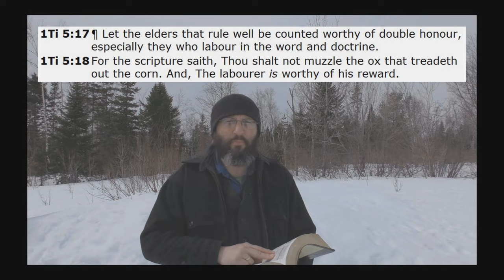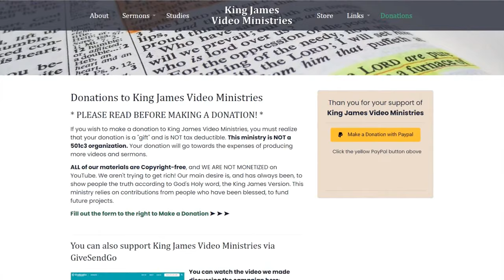There Is No Way Out, But Up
The true church of Jesus Christ has historically been a group of people that move as they are persecuted, and the doors of the gospel close in the area. This is seen throughout the book of Acts, and also throughout church history. America was originally a land of religious liberty, because of our saved forefathers, which once settled these lands. Yet, as time goes by it is becoming clearer that this once great nation is departing from the original values which the people once stood for. It is my belief that there will only be ONE door of escape for persecuted Christians in the future. This is what I will be discussing in this video.